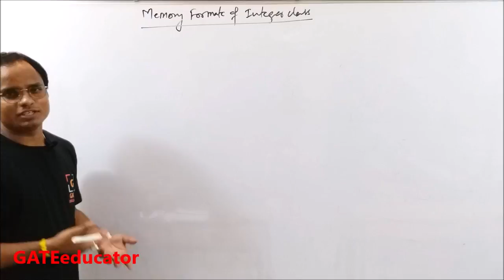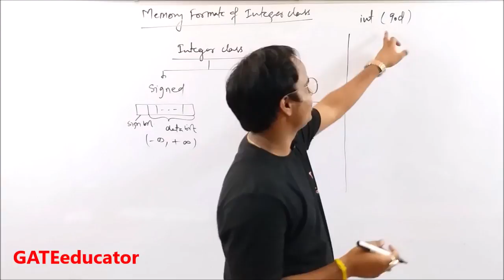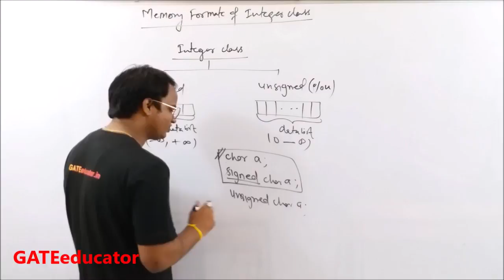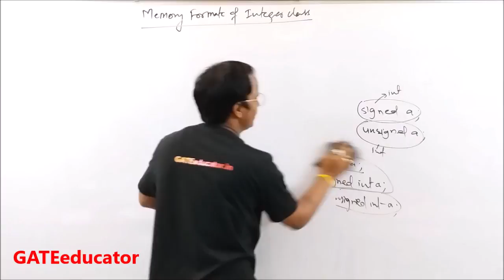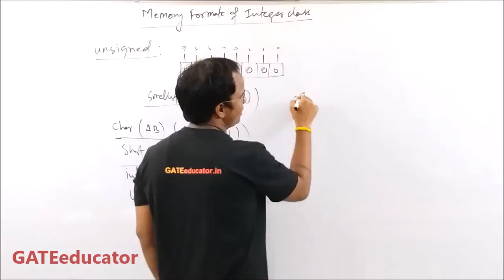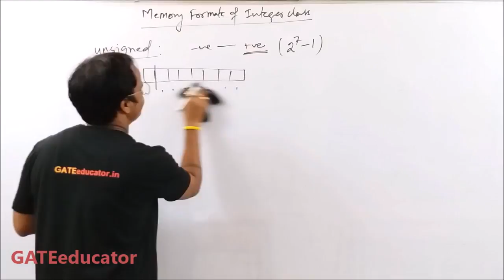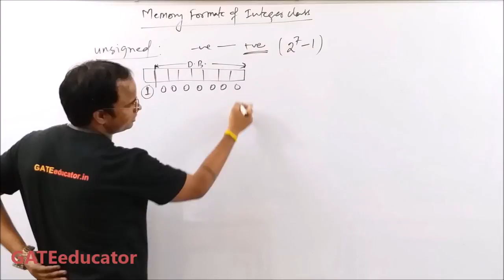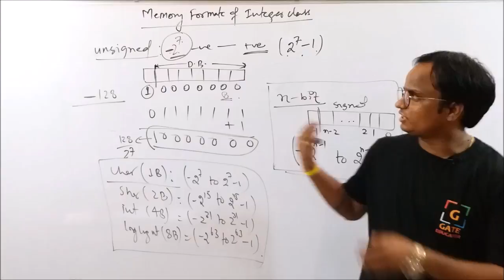1.19 - Range of Integer Data Class | GATE Lectures | C Programming Tutorial | GATE Educator | HINDI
C Programming is very basic requirement in the Preparation of GATE and in University Exams. Most of the concepts we explained in our video series is with the help of basic C programs hence it is necessary to build C programming concept first. From C, DS and DAA every year 15 Marks Question will be asked. Each and every mark is very important in GATE. You might get 100% score in these subjects as compare to other subjects C, DS, DAA Questions are very easy. You might refer following books for better concept building. We provide all lectures here in Hindi for better understanding. Here we have C Tutorial in Hindi.

Course Instructor:
Mr. Muktinath Vishwakarma
Head, GATE Educator.
(IIT Kanpur)

Books:
1. The C Programming Language by Brian W. Kernighan / Dennis Ritchie

2. Let Us C By Yashavant Kanetkar

3. Programming in ANSI C By Balgurusamy